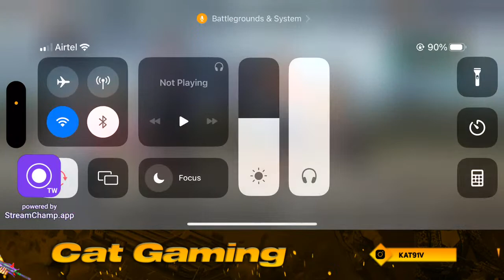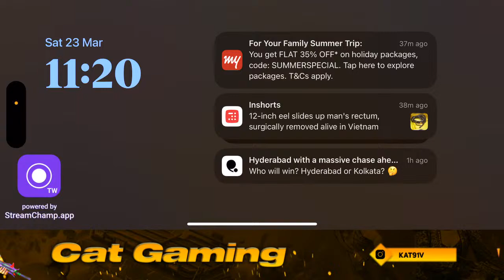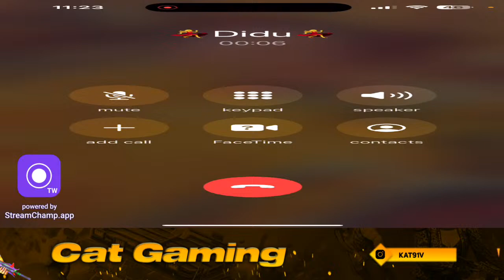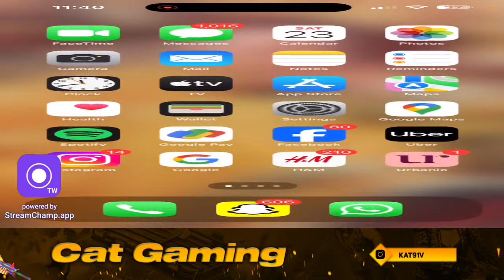Let’s play different mode 🎮with cat gaming bgmi # girlgamer